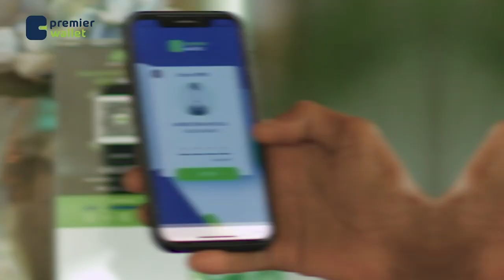Maayirka Gabiley ayaa sheegay in xanuunka shuban biyoodku Gobolka Gabiley dad badan loo dhigay......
Maayirka Gabiley ayaa sheegay in xanuunka shuban biyoodku Gobolka Gabiley dad badan loo dhigay cisbitaalada halka qaarna ay u dhinteen.